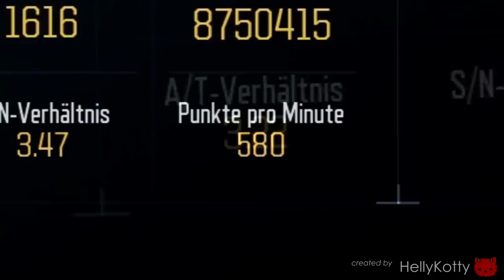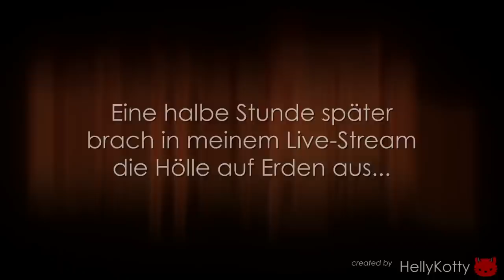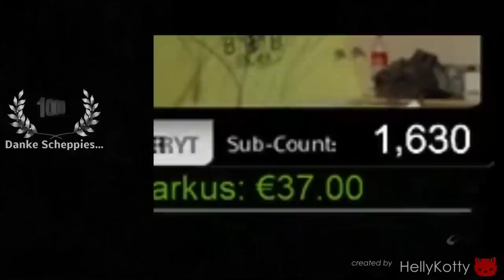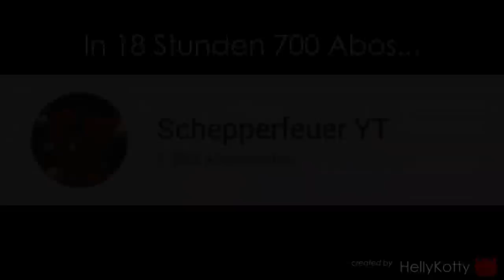Haptic Rush reagiert auf mich | Danke an dich und danke an euch!